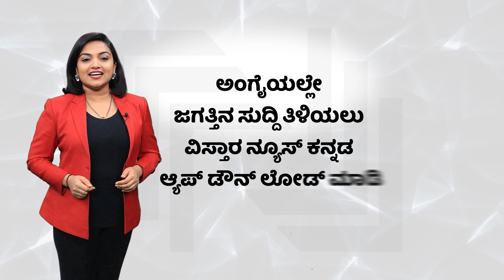G. Parameshwar About Rameshwaram Cafe Incident | ರಾಮೇಶ್ವರಂ ಪ್ರಕರಣದ ಬಗ್ಗೆ ಗೃಹ ಸಚಿವರ ರಿಯಾಕ್ಷನ್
G. Parameshwar About Rameshwaram Cafe Incident | ರಾಮೇಶ್ವರಂ ಪ್ರಕರಣದ ಬಗ್ಗೆ ಗೃಹ ಸಚಿವರ ರಿಯಾಕ್ಷನ್ | Vistara News